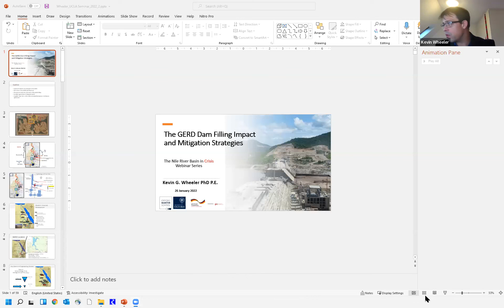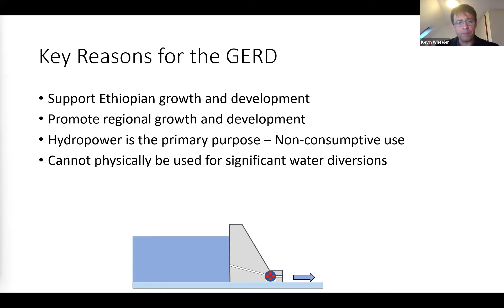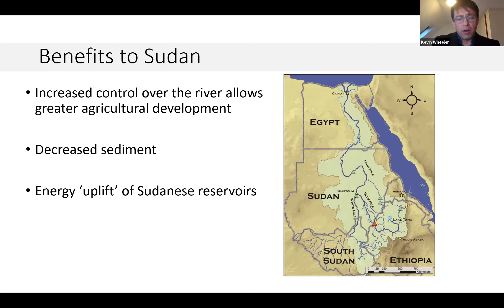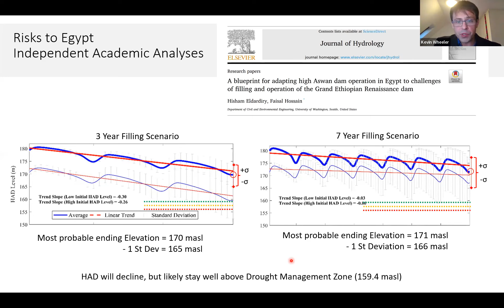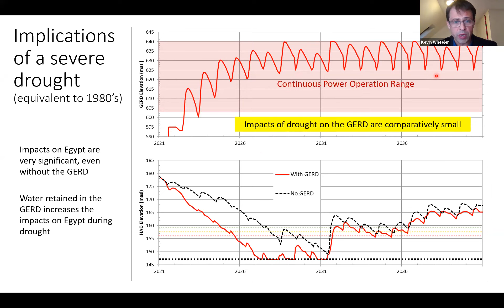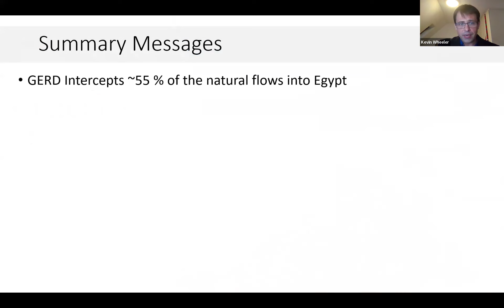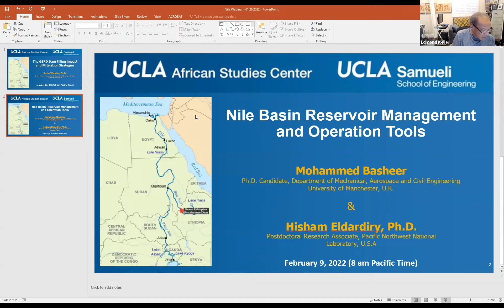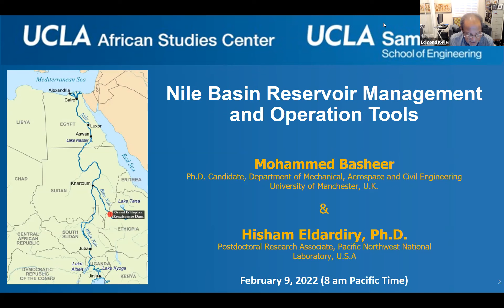The GERD Dam Filling Impact and Mitigation Strategies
The Nile River Basin in Crisis: Water Sharing and Transboundary Conflict or Cooperation
by Kevin Wheeler, University of Oxford, delivered a lecture in the Nile River Basin Crisis Webinar Series  at 8:00 AM - 9:30 AM (Pacific Time) from Wednesday, January 26, 2022, to Wednesday, January 26, 2022

Kevin Wheeler, Ph.D., is a Oxford Martin Fellow at the Environmental Change Institute, University of Oxford, U.K.

About this event and the "Nile River Basin Crisis: Water Sharing and Transboundary Conflict or Cooperation Webinar Series:

The UCLA African Studies Center and Samueli School of Engineering are pleased to announce a 10-part webinar series on the Nile River Basin crisis. Ethiopia has recently begun to fill its newly-built Grand Ethiopian Renaissance Dam (GERD) on the Blue Nile River; it now needs to become fully operational. However, a crisis has emerged involving disagreement between Ethiopia and downstream countries, Egypt and Sudan, on the sharing of the Nile waters, the dam filling period, and water allocation during and after filling the dam. There is an urgent need to consider the formation of a solution to the resulting tensions among the states that depend on the water resource of the Nile River. This webinar series will bring together scholars and practitioners to present research and policy papers on various aspects of this issue, and carefully consider alternative solutions to the Nile River dispute.